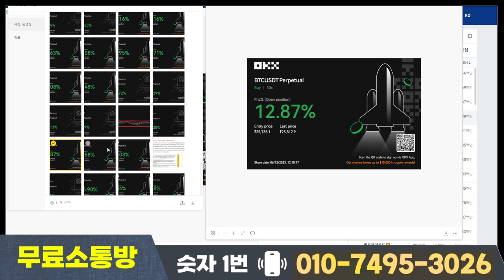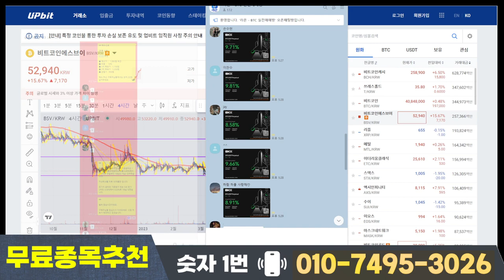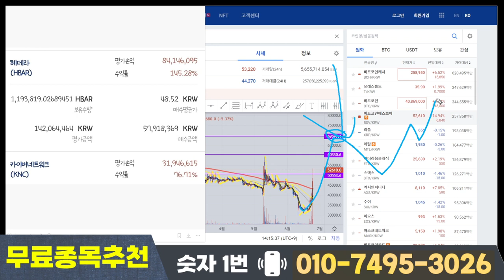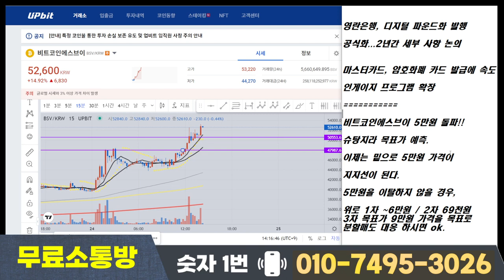비트코인SV 전망 비트코인에스브이 5만원 돌파!! 슈팅자리 주말 목표가 & 중장기 목표가 점검하세요